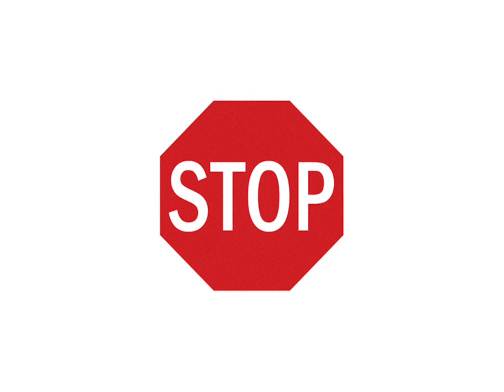ENJOY the weekend#2022